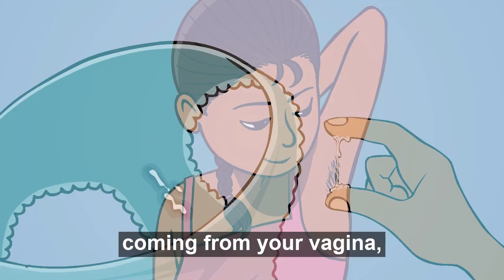When will I get my first period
"""Periods FAQ Videos!"" are educational videos and aid to teach young girls about menstruation and menstrual health. These videos are supportive videos for Menstrupedia Comic, whose content has been medically verified by a gynecologist and is based on extensive research done by Menstrupedia with over 12000 girls. Before using the video please refer

Menstrupedia Comic is a friendly period guide for girls to prepare them for managing their cycle and help them understand the biological changes happening in their bodies as they grow up. The comic is being used in over 11000 schools across India as well as in other countries like US, UK, Australia, Spain, Uruguay and Nepal.